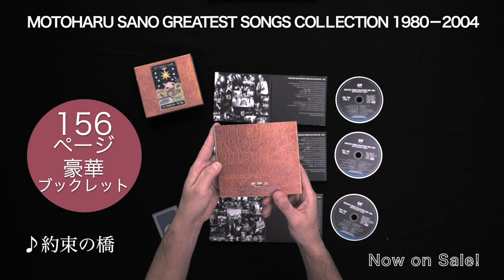佐野元春/3枚組CD『MOTOHARU SANO GREATEST SONGS COLLECTION 1980－2004』［開封の儀］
充実した作品パッケージの中身をレコード会社スタッフが次々と取り出していくオフィシャル動画［開封の儀］。店頭では絶対に体験することができないスペシャル映像をお楽しみください！

［開封の儀］対象作品：2020年10月7日発売／佐野元春 『MOTOHARU SANO GREATEST SONGS COLLECTION 1980－2004』／Blu-spec CD2／3枚組／MHCL-30640／￥5,000＋税／【初回生産限定盤】